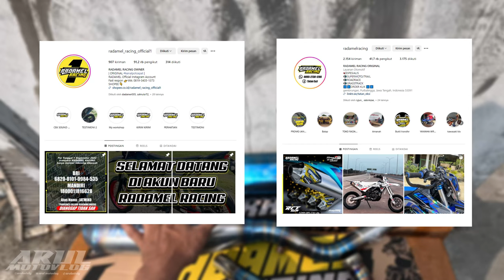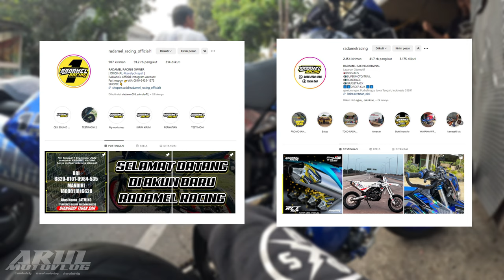KNALPOT LOKAL UNTUK CRF KLX DAN WR DENGAN TAMPILAN PALING GANTENG DAN SUARA PALING ENAK!!!